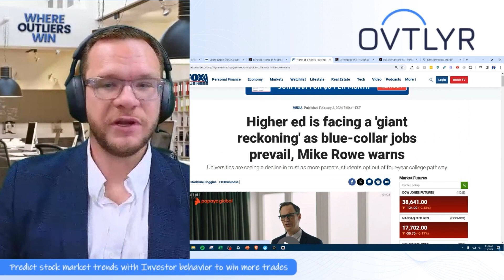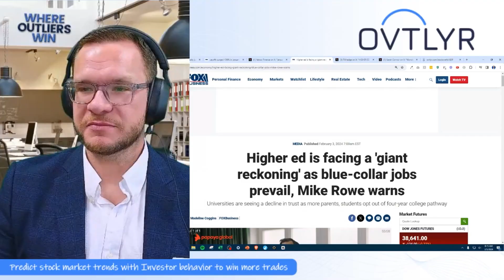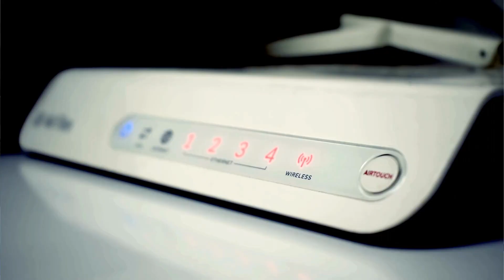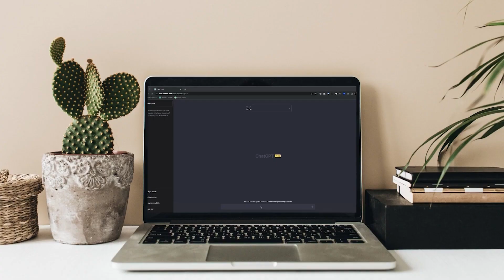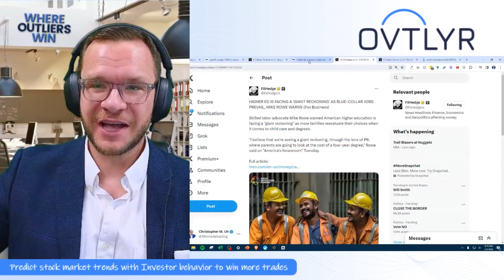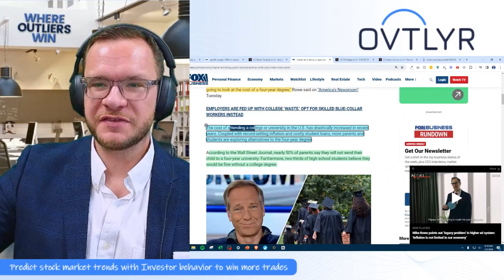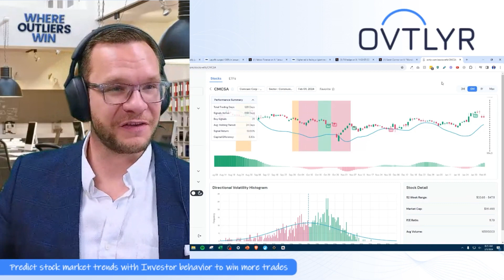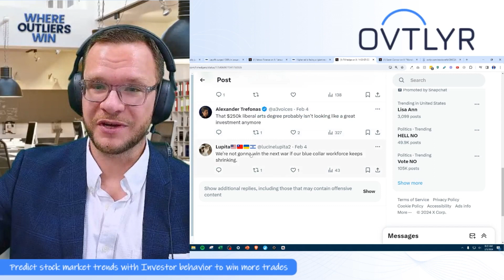Is College WORTH It Anymore?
Get lifetime access to the world's best AI stock trading assistant for just $79! But hurry, this deal ends soon!

In the ever-evolving landscape of employment, higher education finds itself at a crossroads. Join us as we delve into the seismic shifts occurring in the job market, where blue collar jobs are prevailing against the backdrop of a changing economy.

For generations, the promise of a prosperous future was synonymous with obtaining a college degree. However, as more individuals pursued higher education, the value proposition of a university diploma has become increasingly diluted. The prestige once associated with attending esteemed institutions is waning, overshadowed by the emergence of alternative career paths in the digital age.

In this eye-opening video, we explore the myriad of opportunities that the internet has unlocked. From thriving YouTube content creators to entrepreneurs running successful online businesses, the traditional route of attending college is no longer the sole gateway to success. Take, for example, the story of a passionate crochet enthusiast who turns her hobby into a lucrative Etsy venture, demonstrating that skill and determination can trump formal education.

Yet, amidst the digital revolution, the importance of skilled labor remains undeniable. Through personal anecdotes, we highlight the essential role of tradespeople in maintaining critical infrastructure. From fiber optic installations to plumbing emergencies, skilled laborers are the backbone of society, ensuring that essential services are delivered efficiently.

While automation and AI continue to reshape industries, the demand for skilled workers persists. As parents and students reevaluate the value proposition of a college education, alternative paths to success are gaining traction. With rising tuition costs and record inflation, the traditional four-year university model is no longer the default choice for many.

However, it's crucial to recognize that not all career paths are created equal. While some may thrive without a college degree, others may struggle to find their footing in an increasingly competitive job market. Finding a niche skill that aligns with one's passions and market demand is paramount to achieving sustainable success.

In this thought-provoking discussion, we confront the realities of modern-day employment and challenge conventional notions of success. Through candid anecdotes and expert insights, we shed light on the dichotomy between higher education and blue collar jobs, urging viewers to reconsider their career trajectories in light of emerging trends.

So, whether you're a prospective student weighing your options or a seasoned professional contemplating a career change, join us on this journey as we navigate the complex terrain of employment in the 21st century. Don't miss out on this enlightening exploration of the evolving job market and the opportunities that lie ahead.

Visit ovtlyrdeal.com today for lifetime access to Ovtlyr, where you can gain valuable insights and signals to navigate the ever-changing job market. Don't miss out on this enlightening exploration of the evolving job market and the opportunities that lie ahead. 🌟